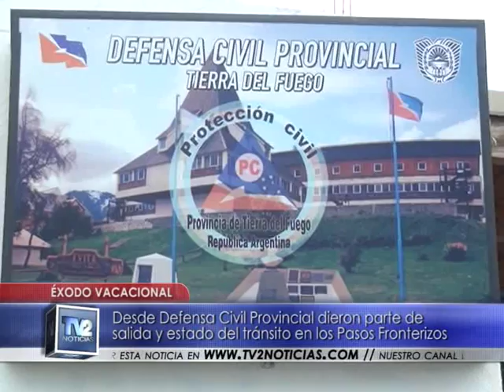Verano| Salida de TdF |19/12/2016 - TV2 Noticias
Defensa Civil recomendó transitar con precaución por los pasos fronterizos y sobre la agilización en trámites.